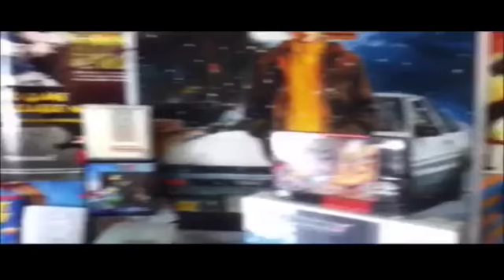8-Bit Vintendo Ep:3 Holy Diver on Famicom (Repro US)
I play Holy Diver for famicom on a repo for the US Nes.